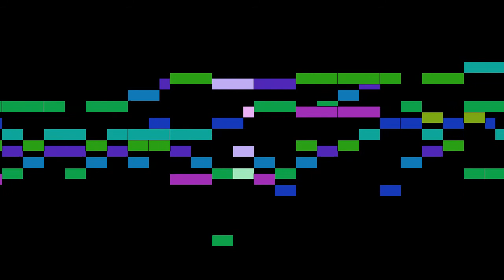Bach - Liebster Jesu, wir sind hier, BWV 633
An animated score of "Liebster Jesu, wir sind hier, BWV 633", from Das Orgel-Büchlein, BWV 599-644, by Bach.